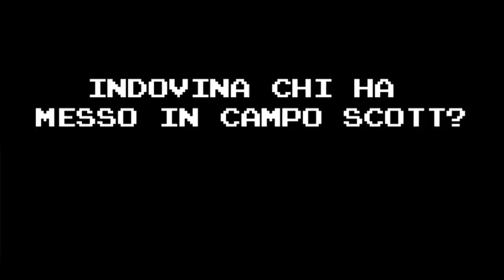Scott Pilgrim vs. The World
Wallace Wells & Online Multiplayer Mode DLC